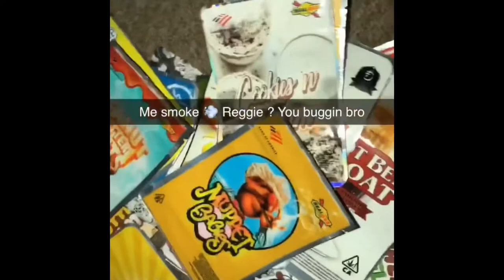MHSL_Bake - 2020 Smokers Manual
MHSL “money high stress low” rep bake here for his first new release for the year under the new movement MHSL has to link up with dready the chef beats for a smooth outtake on this TEAMBAKE MHSL lifestyle

Produced by dready the chef beats